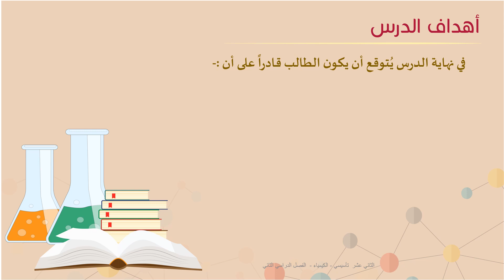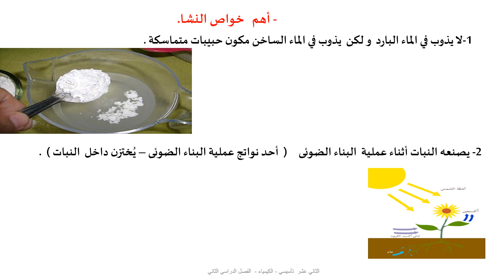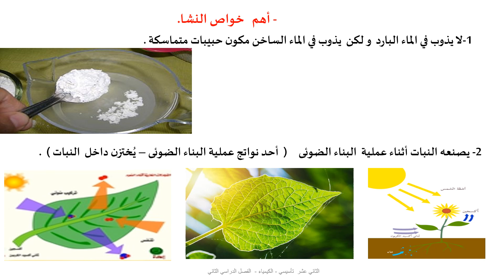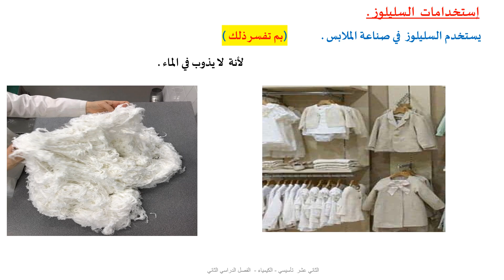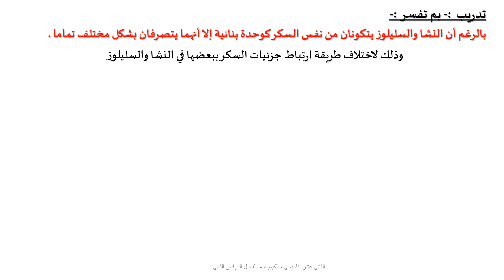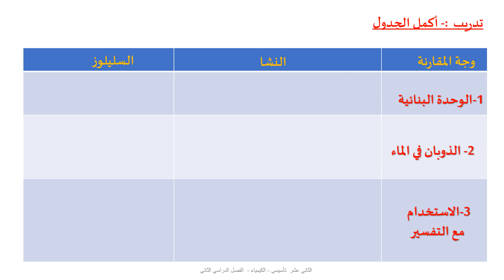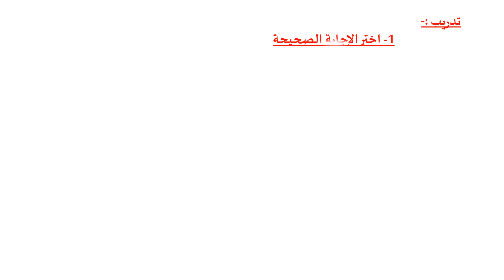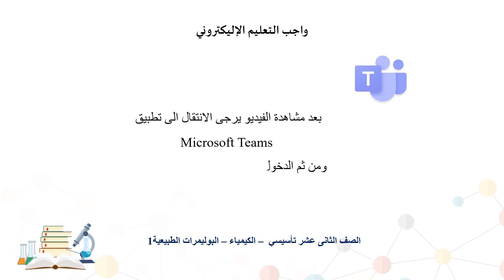1 الصف الثاني عشر المسار الأدبي الكيمياء البوليمرات الطبيعية